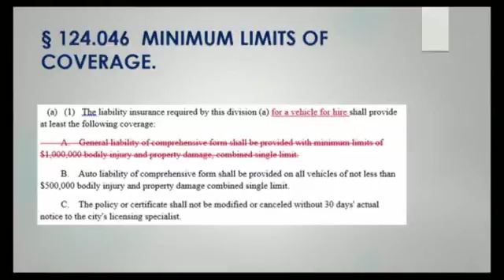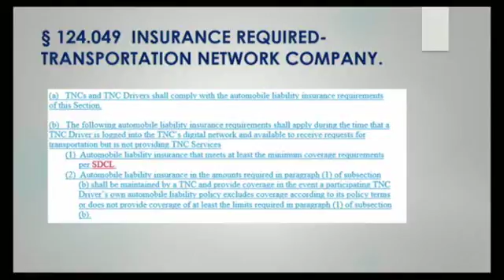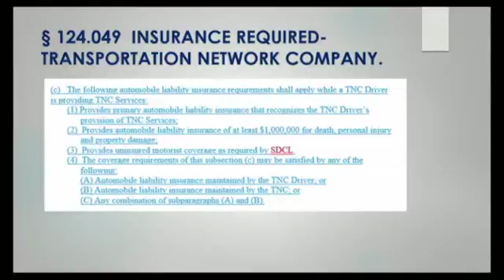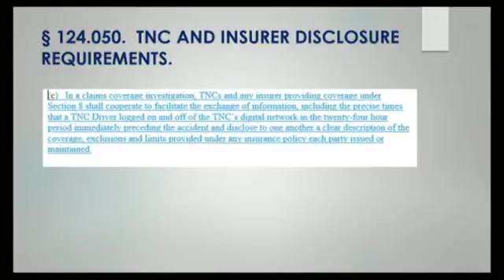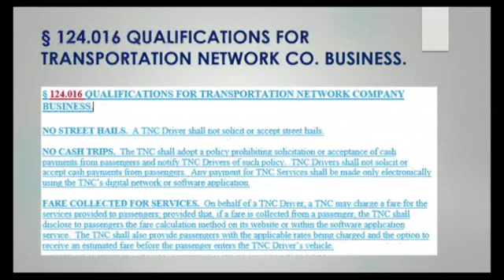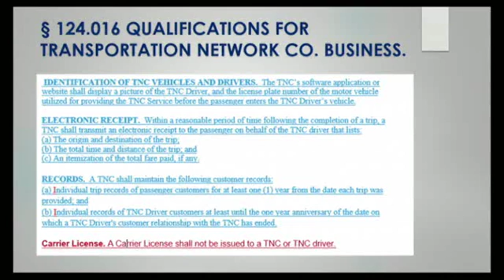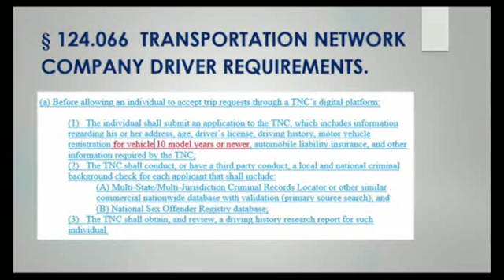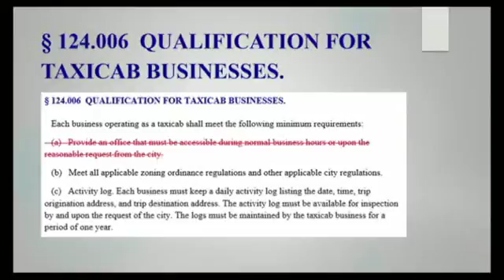2015-09-08 Sioux Falls Public Services Committee - 2312